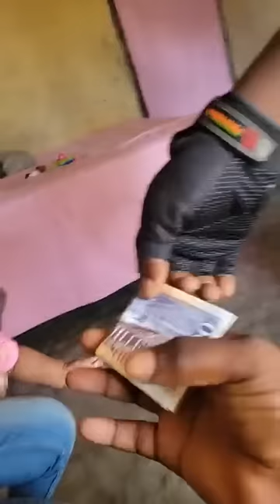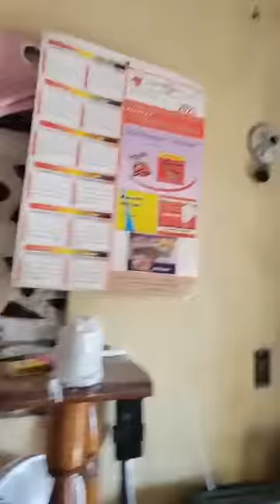😭😭 Dam sa a kap viv ak yon bebe nan yon sityasyon ki vrèman konplike kote kay la prèke kraze sou yo